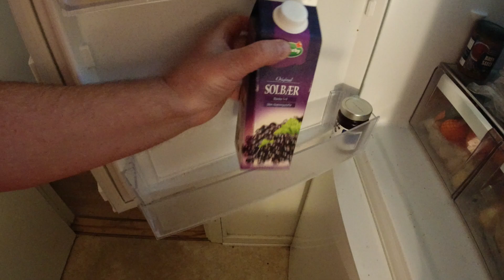MongoTV_3988 - God FREDAG 22.November 2019 og Weekend - COMPUTERSPIL - SAFTEVAND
God FREDAG og weekend. Jeg har ingen penge igen, så jeg vil bare ligge og køre American Truck Simulator hele weekend og hele næste uge også, så der kommer en masse game video med det, de næste mange dage, også i hele December måned.